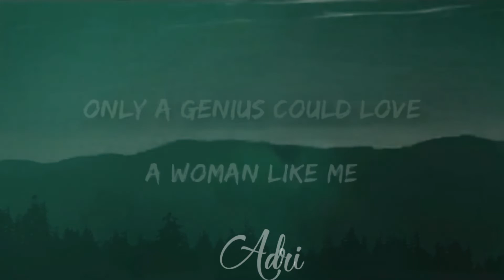Httyd 3-AMV GeNiUs [Light Fury × Toothless]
Editor:KineMaster Pro Diamond
TIME:1week
Song:Genius